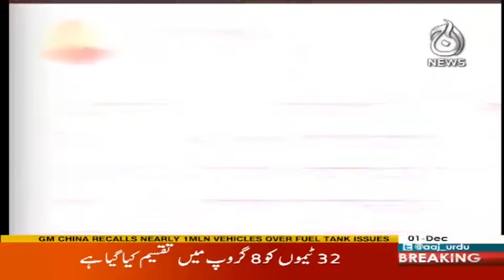G For Gharidah - 1 December 2017 | Aaj News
Afghanistan Say Ek Or Hamla, Kya Kary Ga Pakistan - 1 December 2017 - G For Gharidah | Aaj News